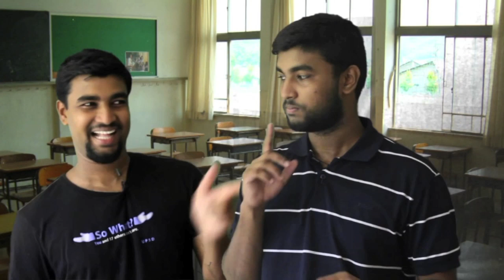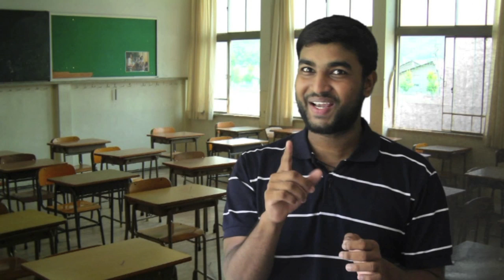கதை ஒளி (kathai oli) 116: ஆலய மணியின் ஓசையிலே...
கதை வகை: ஒரு மொழிபெயர்ப்பு மீளுருவாக்கம்
கதைசொல்லி: கணா
படத்தொகுப்பு, வரைகலை : சுபாஸ்
தயாரிப்பு: "கதை சொல்லடா தமிழா"